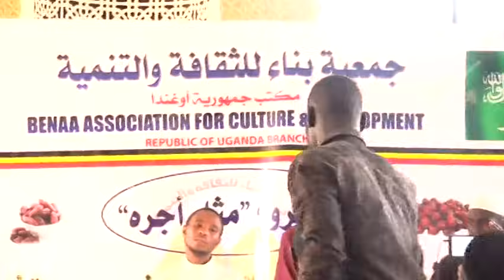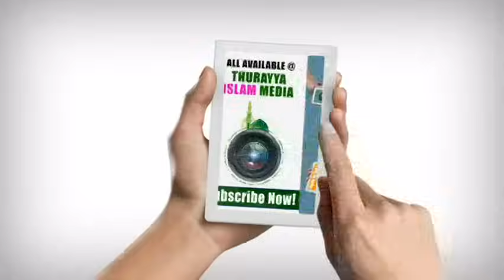Shk MUHSIN BURHAN KITI - WESIGE ALLAH MU MBEERA ZONNA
Shk MUHSIN BURHAN KITI -

OMUSOMO: WESIGE ALLAH MU MBEERA ZONNA

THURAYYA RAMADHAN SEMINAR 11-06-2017